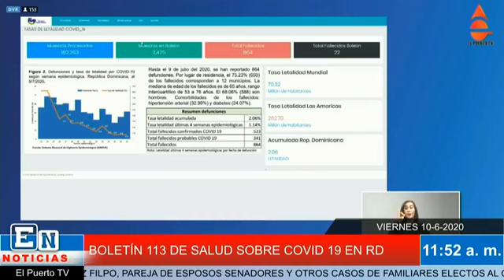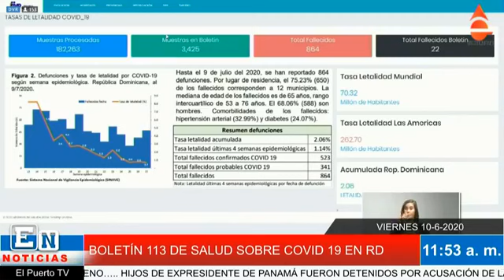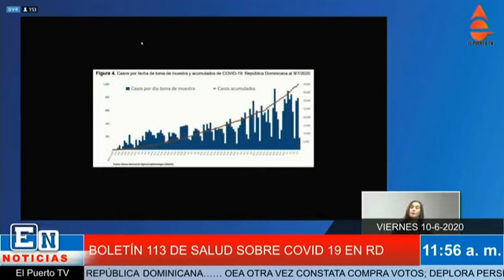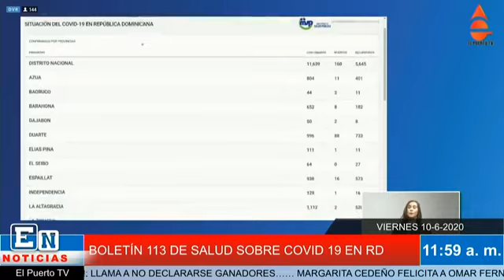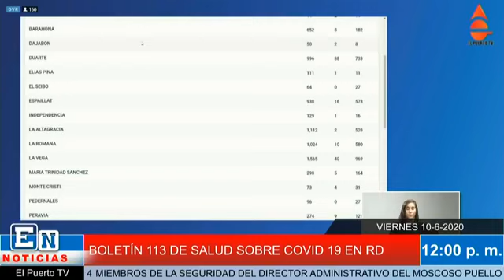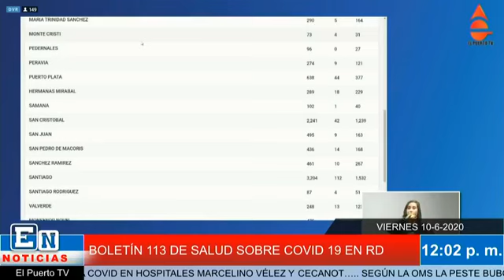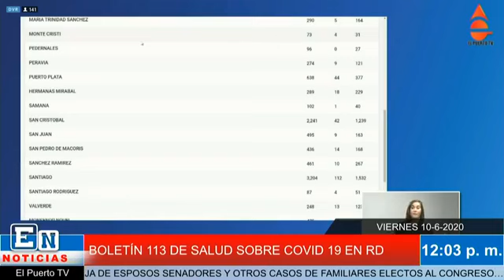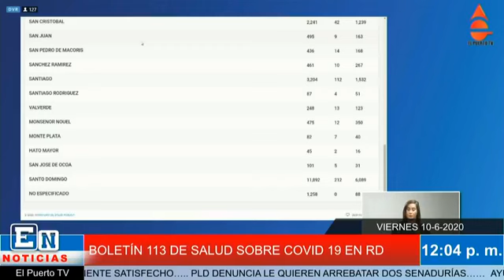BOLETÍN 113 DE SALUD SOBRE COVID 19 EN RD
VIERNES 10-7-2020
COMUNÍQUESE CON EL PUERTO TV AL TEL. Y Y SIGUE A WILLIAM RODRIGUEZ EN YOUTUBE, FACEBOOK, TWITTER Y POR ELPUERTO.COM.DO…. SALUD, ECONOMÍA Y EDUCACIÓN SON LOS TEMAS PRIORIZADOS POR LA COMISIÓN DE TRANSICIÓN DE ABINADER….. CAMINO AL COLAPSO: EN EL DN LA OCUPACIÓN DE CAMAS ES DE 77% Y EN SANTIAGO DE 96%. HAITÍ PEDIRÁ PRUEBA COVID NEGATIVA A VIAJEROS DE PAÍSES CON ALTA INCIDENCIA….. DIRECTOR DE LA OIT: EL MUNDO LABORAL SE ENCUENTRA EN LA CRISIS MÁS GRAVE DE LA HUMANIDAD….. BOTELLO SE PERFILA COMO EL CANDIDATO MÁS VOTADO EN LA ROMANA…… LAS VICE SE PONEN DE ACUERDO PARA LA TRANSICIÓN….. SANTIAGO DE LOS CABALLEROS, A PUNTO DE QUEDARSE SIN CAMAS PARA EL COVID-19….. CONTEO DE LOS VOTOS PARA DIPUTADOS VA LENTO EN LA CAPITAL….. FISCALÍA DE EL SEIBO PIDE PRISIÓN PREVENTIVA CONTRA ATLETA JUANA CASTILLO POR MUERTE DE SU PAREJA….. LA SERIE DEL CARIBE 2021 SE REALIZARÁ EN MAZATLÁN….. CHANEL ROSA CHUPANY ESTÁ ASINTOMÁTICO A CORONAVIRUS….. RENUNCIA LA NUEVA SECRETARIA DE JUSTICIA DE PUERTO RICO….. MARGARITA SATISFECHA DE HABER SERVIDO A LA POBLACIÓN: DICE RAQUEL ES BUENA GERENTE….. EL PRM GANÓ LAS 7 DIPUTACIONES DEL VOTO EN EL EXTERIOR…… JOSÉ TOMÁS PÉREZ: PLD NECESITA URGENTE RENOVACIÓN DE COMITÉ POLÍTICO….. PRM REITERA QUE JUSTICIA INDEPENDIENTE NO PROTEGERÁ NI A "POLÍTICOS AMIGOS NI A LOS CONTRARIOS"……. LOS MUERTOS EN HAITÍ POR CORONAVIRUS ASCIENDEN A 123 CON 6,486 CONTAGIOS….. FÉLIX VICTORINO ANUNCIA DIO NEGATIVO A PRUEBA COVID-19….. SANTIAGO, A PUNTO DE QUEDARSE SIN CAMAS PARA PACIENTES CON COVID-19…… TRASLADAN A LA CLÍNICA CRUZ JIMINIÁN AL DIPUTADO ELECTO FRANCISCO VILLEGAS…… ITALIA PROHÍBE LA ENTRADA DE DOMINICANOS A SU TERRITORIO POR EL CORONAVIRUS….. MONTALVO Y MACARRULLA SOSTIENEN PRIMER ENCUENTRO PARA PROCESO TRASPASO DE MANDO…… OMS RECONOCE QUE EL CORONAVIRUS PUEDE PROPAGARSE EN EL AIRE…. ABINADER DESIGNA GABINETE DE SALUD PARA MANEJAR TRANSICIÓN CON GOBIERNO…… MÉDICOS ADVIERTEN COLAPSO CLÍNICAS SANTIAGO POR COVID….. DIPUTADO BOTELLO EXIGE AL SENADO APROBAR 30% AFP…… GONZALO DISPUSO RETIRAR VALLAS…..